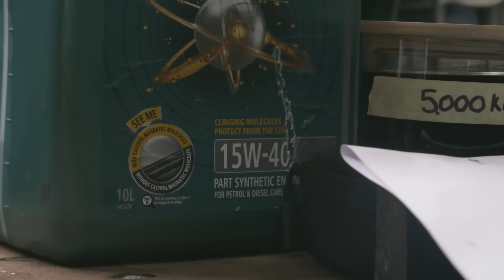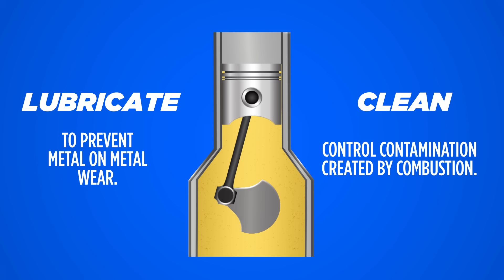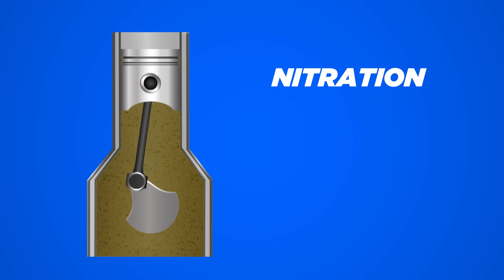Engine oil COMPARED at 5,000km vs 10,000km vs 20,000km! This'll make you service your 4WD RIGHT NOW!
Manufacturer engine oil changes... MYTH BUSTED? Shauno answers the age old question of whether or not changing your oil more often REALLY makes a difference!

Factory service manuals often recommend oil change intervals around 10,000kms, but Shauno explains why that might be WAY too long for your 4WD!

Watch & see what actually happens to the oil inside your engine if you leave it too long between oil changes, especially if you drive your car short distances without warming it up, tow or drive it hard!

To find out what oil is best for your rig head